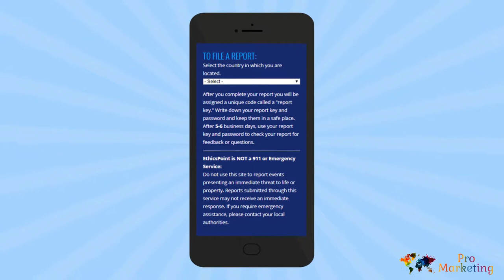2D Animation - Global Pro Marketing - Explainer videos - VF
Make Explainer Videos Your General Way of Advertising Your Products
Explainer videos, with its bundle of benefits, have really set the online marketing scene on fire. According to ReelSeo, "E-commerce sites that use product videos sell up to 45% more." This shows that demand for videos is set to rise even further. An Explainer video makes the best possible use of audio video production to introduce and convince a customer to go for a product.
The advantages associated with Explainer videos are as follows:
1. They help in launching a product. These days every business looks forward to quickly launch its product among a large audience. An explainer video is best suited to popularize a product. Such videos can be played both on and off line.
2. Since they ease the flow of complex information related to a product, and can also elaborate on the vital information on a product, they end up creating a trust relationship with the customers.
3. They are a good mix of entertainment and information. With the use of cartoon characters watching them becomes a fun, and viewers start remembering the message of the video for a longer duration.
4. They can be made viral as well. With all the elements, such as texts, moving images, cartoons, different voices and music etc., working in coordination they give a movie like wholesome effect to viewers. This makes viewers experience a certain kind of feeling which makes them share the video more and more with others on networking sites.
5. Explainer videos are also helpful in deriving traffic to a website. According to Forrester research Video SEO is 53 times more likely to drive a 1st page search result than traditional SEO. Adding them to a website can increase the value of website multifold in the eyes of viewers.
6. They are also helpful in converting a surfer into an active customer. Kelsey Group study has found that 55% of people who view a video visit the company's website and 24% make a purchase as a result of watching it.
7. Being short, they retain the attention of a viewer till the time they are played.
8. They end up making a viewer purchasing the product or do something in furtherance of that, for example, to make an enquiry about the product or leave a message etc.
9. Making them doesn't cost a bomb, that is, they can be made in a low budget, and thus even a new or small business entity can own them.
Our production company is one of the best on the market.
Global Pro Marketing provide a wide range of explainer videos.
2D animation, 3D animation, whiteboard animation and more.